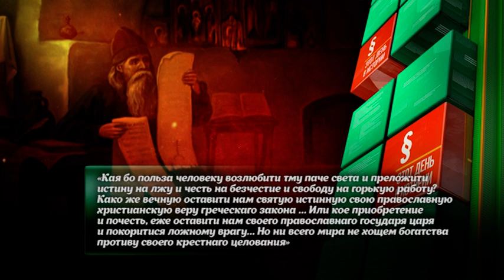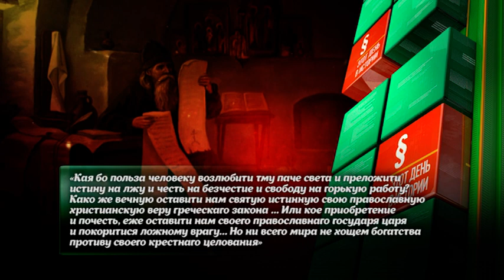ОСАДА ТРОИЦЕ-СЕРГИЕВА МОНАСТЫРЯ 1610